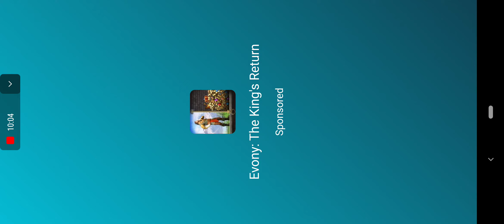Sierra 7 Android Action Gameplay Walkthrough 2021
17+ NOT SUITABLE FOR CHILDREN!

• SIERRA 7 puts you in the boots of a tactical operator caught in the middle of a war.

This is not a mission for the weak hearted. You will be put in the line of fire against a tough and determined enemy with ties to Militia leaders and madmen willing to die for their cause.

Are you the right man for the job?

• SIERRA 7 is a Tactical On-Rail First Person Shooter.
The super-stylish minimal aesthetic allows you to focus on varied
and randomized fire-fights, which perfectly blend realism and arcade
gameplay together in a fast, exciting and intense experience.

Unlock a variety of realistic and lethal firearms, and travel across the globe to unique locations where you will engage in tactical First Person Shooter combat against the randomized and unpredictable enemy types.

FEATURING :

- Enjoy FREE Tactical and Exciting Gameplay
- 12+ Hours Campaign
- Fast Paced Realism meets Arcade Gameplay
- Customizable Character with Gear & Weapons
- Awesome Real World Firearms
- Unique and Varied Missions
- Impactful Gun Sounds and Animations
- Beautifully Animated Enemies
- Sniper Missions and Mini-Games
- From the Developer of LONEWOLF